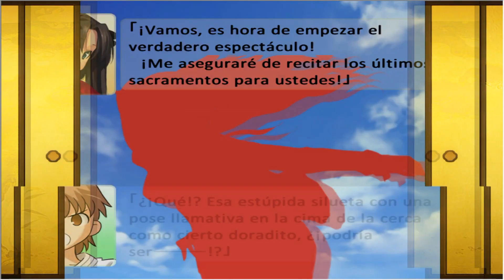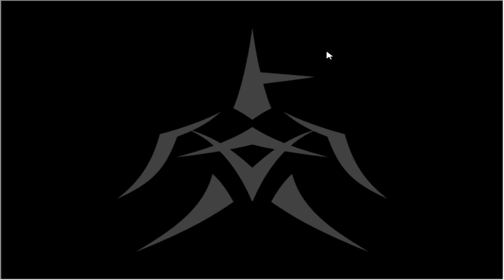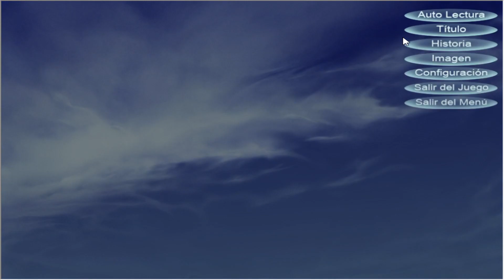FATE/ HOLLOW ATARAXIA - HANAFUDA. Modo teatro - Parte 2 - Pierdo la paciencia...